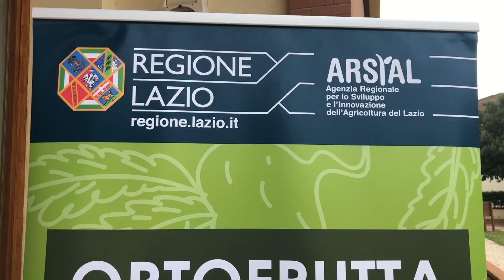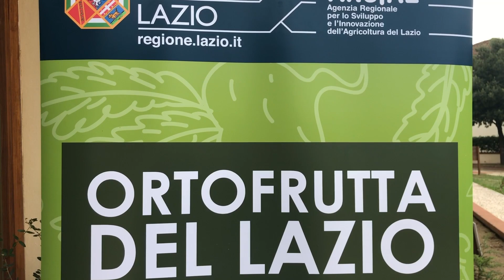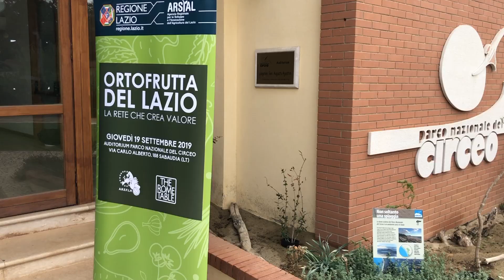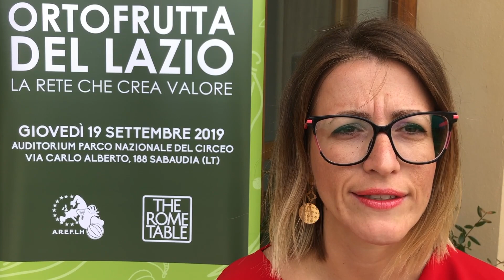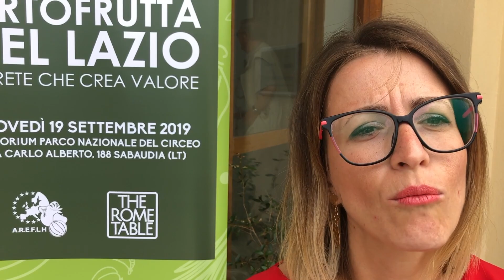Al Parco Nazionale del Circeo l'incontro sull'Ortofrutta del Lazio